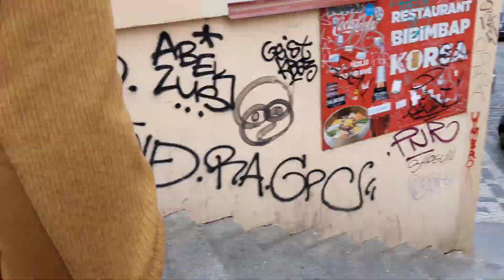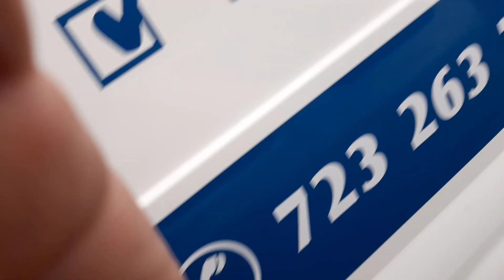Tatra Beta, Polo Harlequin, Škoda Felicia, Forman Green Line. erbos.cz